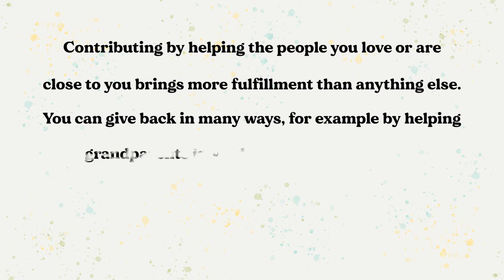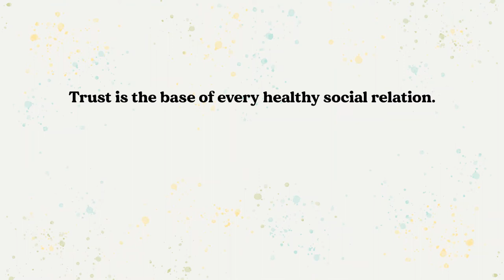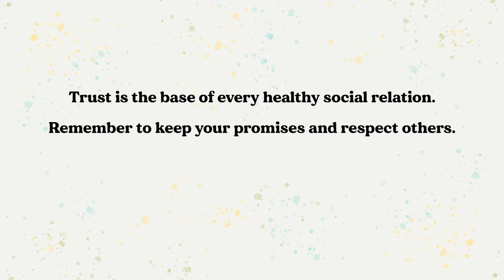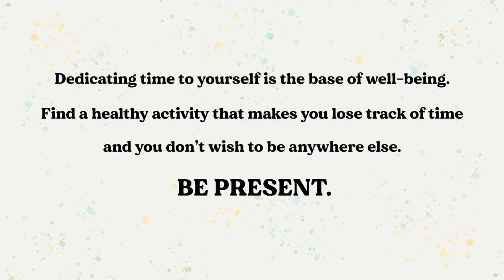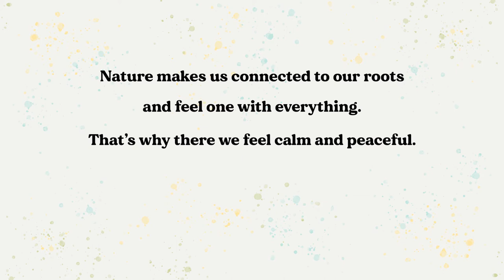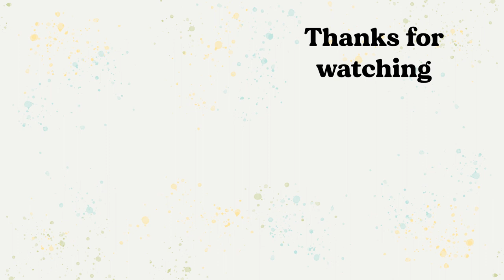Finnish Happiness Secrets *we asked people* - Slow Living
Finnish Happiness Secrets *we asked people* - Slow Living / In this video we interview Finnish people and ask them what makes them feel happy in Finland and what are their habits for a happy life.

We received a lot of answers in both English and Finnish and many people seem to have similar ideas of how to live a happier life. You’ll also see what life in Finland looks like and what successful life habits look like in the Finnish culture.

We put a lot of work into this one, so we really hope this video will help you to create a happy life yourself and you will enjoy watching it!

0:00 What this video & channel is all about
0:47 So many Finns have THIS mindset of contribution
1:49 Finns are accountable & reliable
3:10 Freedom being the base brings so much peacefulness
3:40 Self-care is the key
5:19 Simple living secrets
6:48 Something special we noticed after doing some digging
7:48 What people appreciate in Finland
9:36 What was the purpose of this video

MUSIC 🎵

Song: La Di Da - Lofi Hip Hop
Low Frequency Music